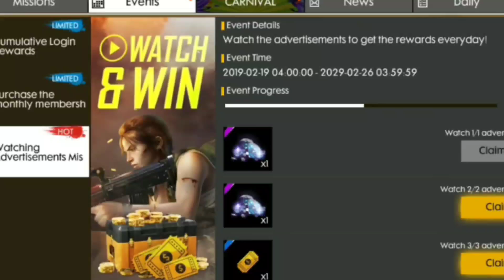BIGGEST SCAM OF FREE FIRE 🔥 || 100% RARE BUNDLES RETURE SOON ✨